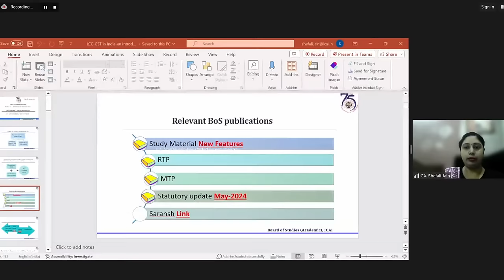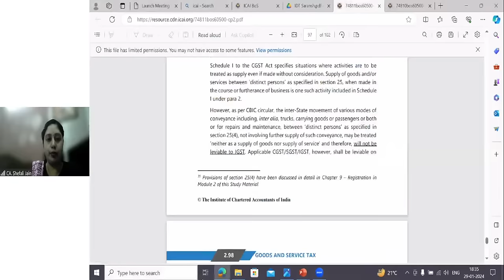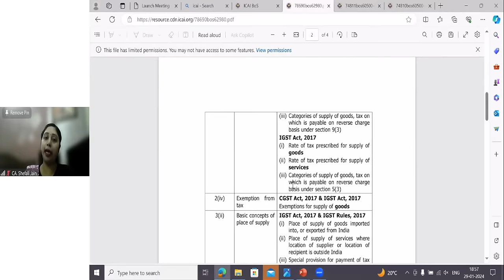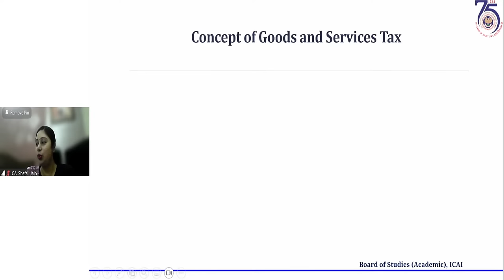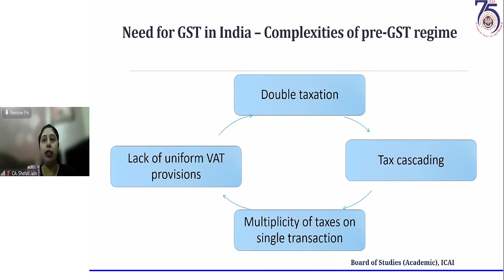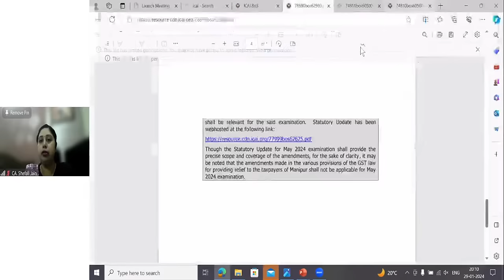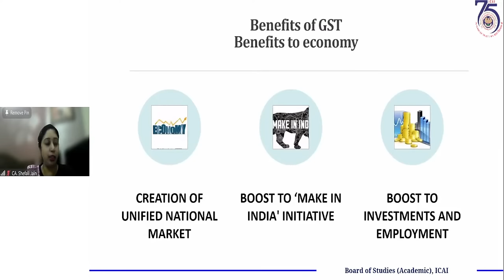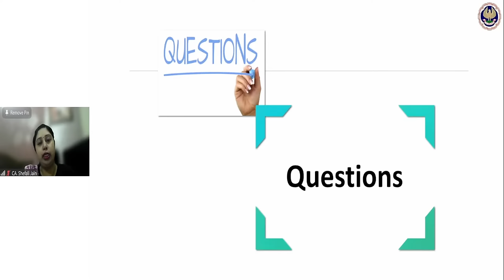Intermediate Paper-3B:GST | Topic: GST in India – An Introduction | Session 1 | 29 Jan, 2024